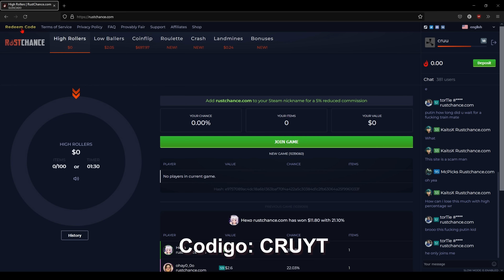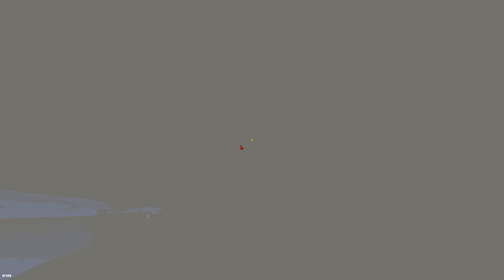FARMEANDO CLANES en RUST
💻Mis PC: CPU: Ryzen 5 5900x GPU: NVIDIA GeForce RTX 3070ti RAM: 32GB (4x8GB) Placa: x570 gaming plus.

🔍De que va Rust? Rust es un juego de supervivencia indie del 2013 creado por Facepunch Studios, los creadores de Garry’s Mod. La inspiración del videojuego viene de juegos tales como DayZ, Minecraft, y S.T.A.L.K.E.R.: Shadow of Chernobyl. Tambien es parecido a juegos como ARK Survival Evolved y 7 Days to Die pero más enfocado en el PvP.El unico objetivo de Rust es sobrevivir. Para esto necesitas superar los desafios como el hambre, la sed y el frio. Construye una hoguera o un refugio. Caza animales. Protegete de los demás jugadores.Crea alianzas y crea pueblos. Haz lo que sea por sobrevivir.